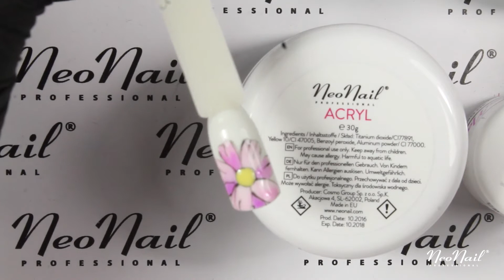Мастер-класс "Акварельные цветы": роспись гель-лаками от NeoNail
Нежные цветы на ногтях, выполненные гель-лаком, — отличная идея для весеннего маникюра и украшение ногтей  празднику 8 марта.Выполнение займет всего несколько минут: все приемы элементарны. Помощниками мастеру  станут материалы и инструменты NeoNail Professional: яркость красок и плотность оттенков позволят рисовать цветы на ногтях легко и с удовольствием.

Для работы потребуются:
— белый гель-лак для фона и окантовок;
— черный гель лак для контуров;
— цветные яркие гель-лаки;
— акриловая пудра для придания фактуры;
— база и топ для выполнения покрытия.

Техника выполнения

Технолог NeoNail Professional покажет, как нежно и стильно смотрится этот флористический дизайн в разных цветовых решениях. В праздничном маникюре таким букетом можно оттенить только пару пальчиков или даже все полностью: благодаря нежности оттенков перебором это смотреться не будет.

Начинаем работы со стандартной подготовки ногтей: придания длины и формы ногтям, обработки кутикулы и грунтовки. После того, как с базового белого фона NeoNail №5055 снят липкий слой, можно приступать к работе.
1. На палитре попарно сочетающиеся цвета гель-лаков NeoNail 4697 + 3861: оттенки светлой и темной сирени придадут венчику цветка живость и естественность. Ими набрасываем основной тон и полимеризуем.
2. Черным NeoNail  №2996 задаем легкий контур, стараясь сделать линию максимально тонкой, живой. Закрашиваем и серединку. Полимеризуем.
3. Перекрываем рисунок Top Dry без липкого слоя. Полимеризуем.
4. Ранее используемым для фона белым наносим несколько штрихов на контур. Выделяясь фактурой эти линии украсят рисунок.
5. Желтым NeoNail №3201 рисуем серединку и засыпаем акриловой пудрой. Полимеризуем уже с фактурной присыпкой.
6. Густым Top Dry без липкого слоя делаем капельки : эта “роса” станет дополнительной изюминкой цветочного дизайна.
7. Дизайн готов.

При желании разнообразить маникюр, можно добавить к цветам бабочек. Как их рисовать на ногтях, технолог пошагово показывает в видео мастер-классе на канале NeoNail Professional.

В мастер-классе использовались:
— Цветные гель-лаки “Новая Формула” от NeoNail Professional. Полной коллекцией можно ознакомиться в интернет-каталоге